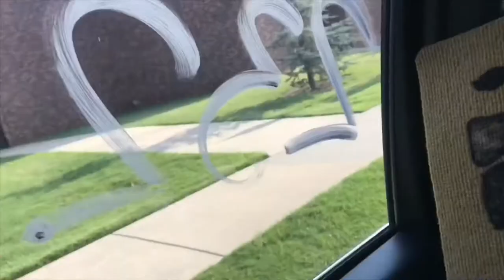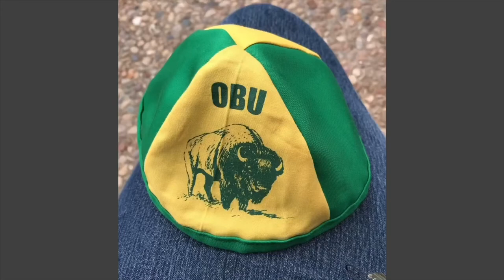College move in day // Oklahoma Baptist University | 2018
➡️Please comment video suggestions 🙂🙂

SNAP/IG @Lildaddiicx